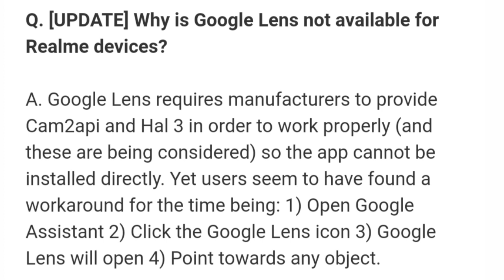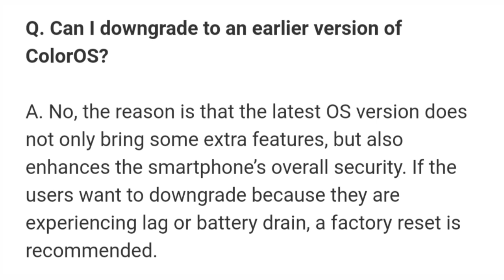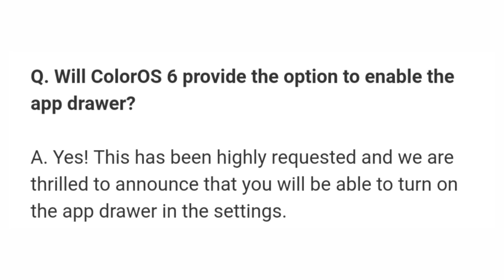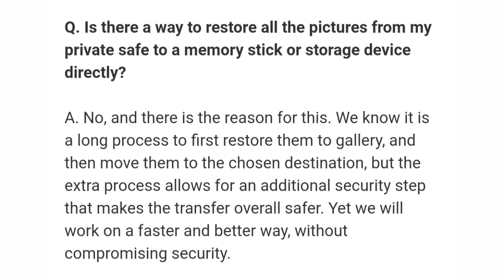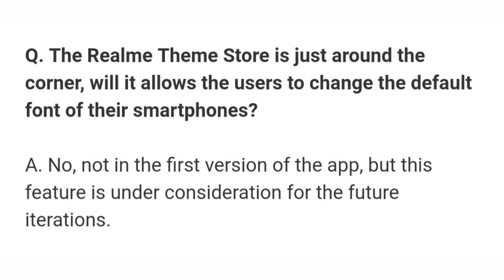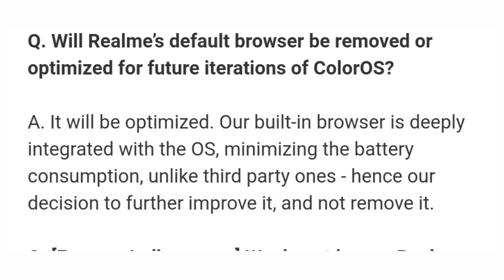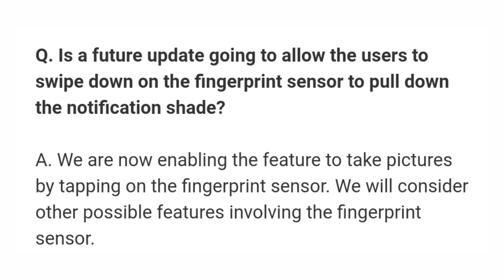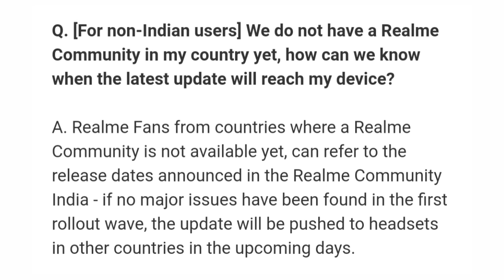Realme 1 Color OS 6 Update | Google Lens, Color OS 6, Realme Theme Store | Atul Tech Bazaar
My Realme 1

My Realme U1

My Realme 2